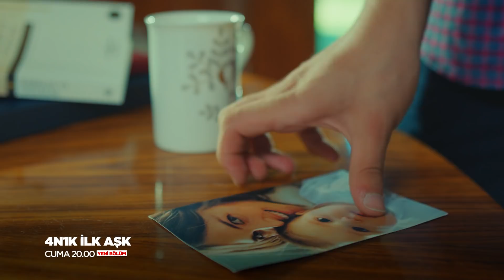4N1K İlk Aşk 3. Bölüm 1. Tanıtımı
Yaprak, çocukluktan beri kızlar dünyasından uzak, yanı başındaki dört adamdan oluşan rengarenk bir dünya kurmuştur kendine. Bir gün bu dünya, gizemli bir biçimde hayatına giren Barış’ın oyunlarıyla değişir. Bu değişim, onu kendisine ve kızlar dünyasına doğru bir keşfe çıkarır. Artık bir seçim yapmak zorundadır; ya bir ‘masal prensi’ni ya da ‘gamzeli kahraman’ı seçecektir…

Aşktan, okuldan, ailelerinden yana tam manasıyla bela mıknatısı olan; her zorluğu birbirlerine tutunarak aşan bu beş gencin; çocukken verdikleri o söz, her arıza durumda yineledikleri o cümle, hikayemizi en iyi şekilde özetlemektedir aslında: